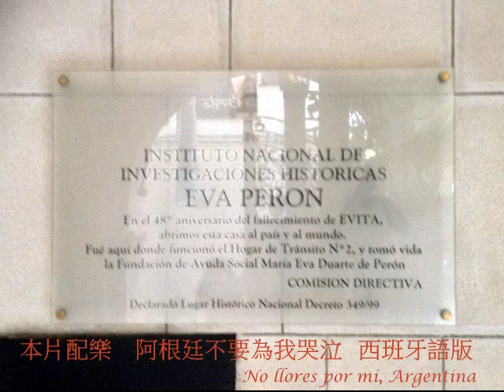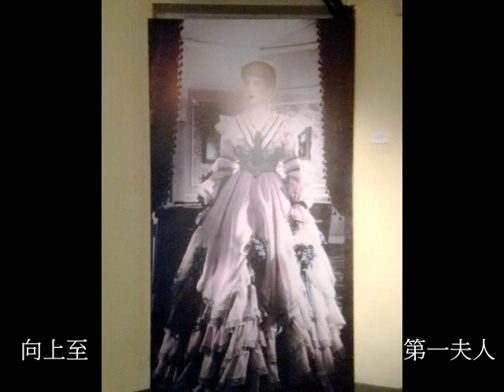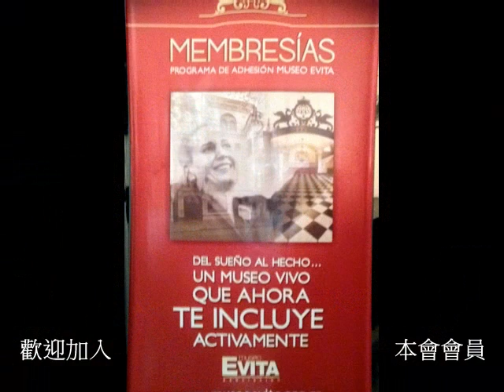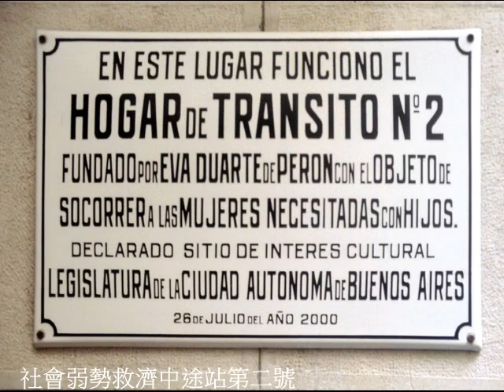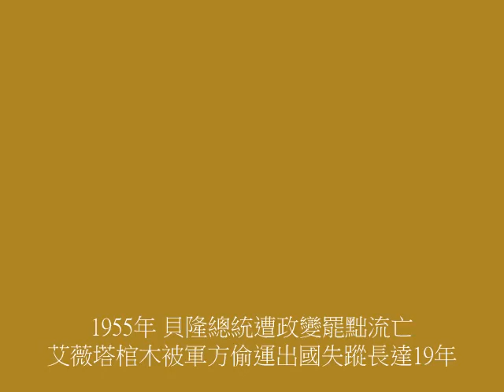Evita 博物館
阿根廷布宜諾斯市的艾薇塔博物館，在電影阿根廷不要為我哭泣後順勢成立，紀念一代奇女子短短33歲一生轟轟烈烈事蹟，艾薇塔由鄉下寒微私生女力爭上游，成為阿國第一夫人並顛覆政壇數十年，值得一看...